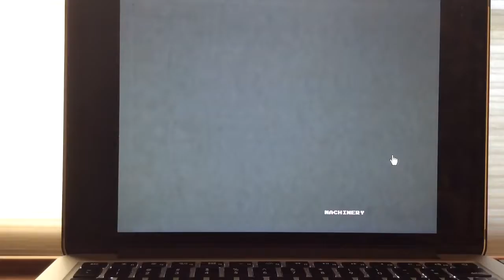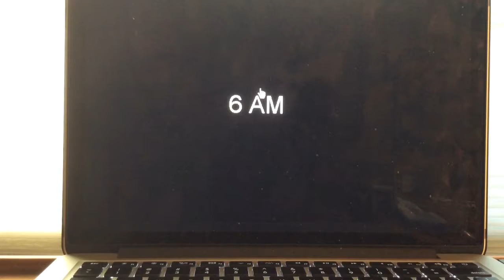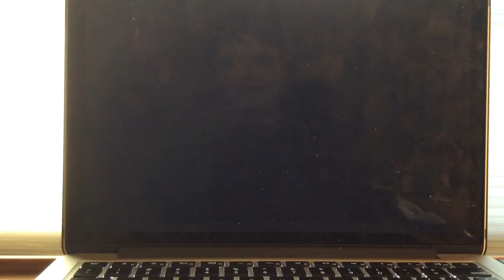Five Nights At Warios Night 1